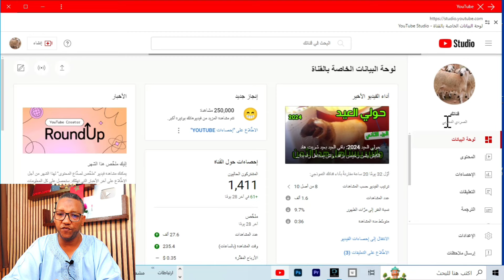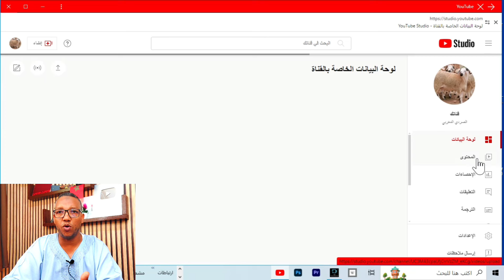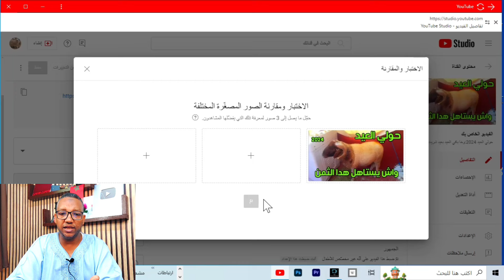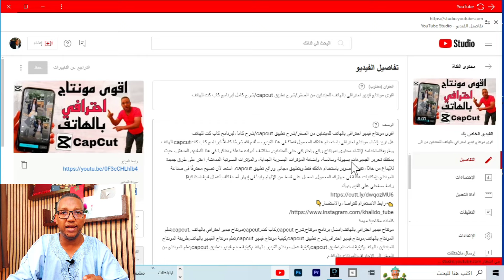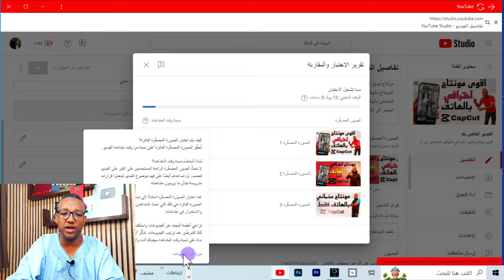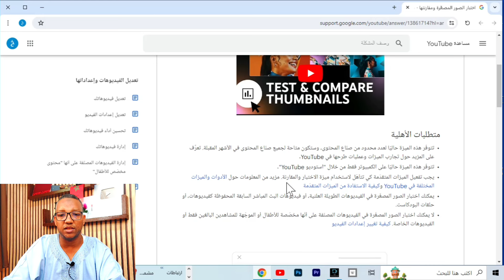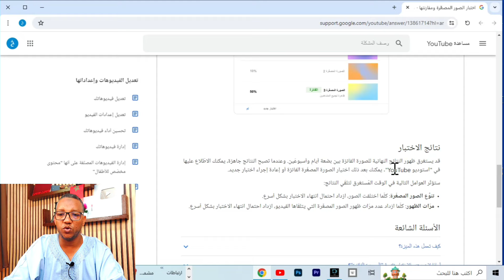اقوى تحديثات اليوتيوب لعام 2024/تحديث بفضله ستحصل كل القنوات على ملايين المشاهدات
تريد زيادة مشاهدات قناتك على اليوتيوب؟ في هذا الفيديو سنكشف لك عن أقوى تحديثات اليوتيوب في عام 2024 والتي ستمكنك من الحصول على ملايين المشاهدات. تعرف على الميزات الجديدة التي ستغير قواعد اللعبة وتضمن لك نجاحًا هائلاً لقناتك. سنكشف لك عن آخر تحديث يوتيوب المتعلق باختبار وتحليل الصور المصغرة. سوف نشرح لك بالتفصيل كيفية استخدام هذه الميزة الجديدة لزيادة جاذبية مقاطع فيديوك وجذب المزيد من المشاهدين. لا تفوت هذه الفرصة لتحسين أداء قناتك على يوتيوب!
روابط فيديوهات مهمة قد تحتاجها :👇
الربح من اليوتيوب#الربح من اليوتيوب 2024#الربح من الانترنيت#الربح من الانترنيت للمبتدئين#الربح من اليوتيوب بدون رأس مال#الربح#اليوتيوب